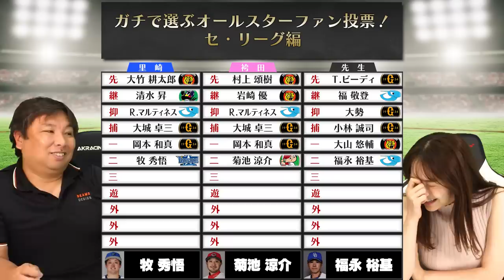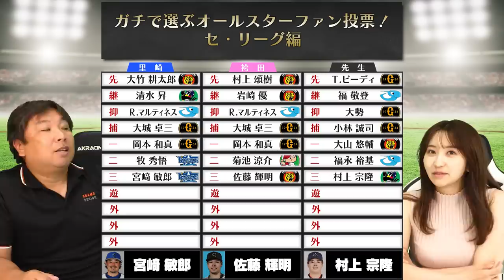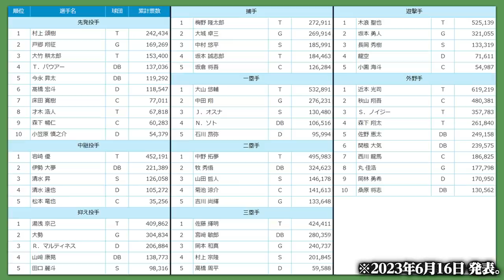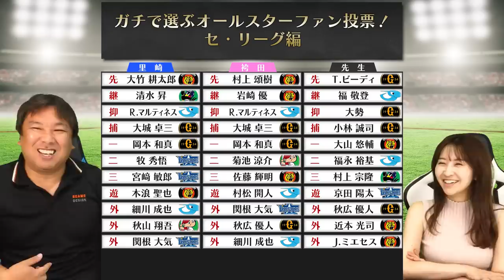『現役ドラフトには夢がある‼︎』阪神大竹や中日細川などオールスター選手候補に⁉︎里崎がガチで選ぶ選手とは⁉︎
パリーグ編はこちら

2006WBC優勝！ベストナイン！ 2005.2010ロッテ日本一！